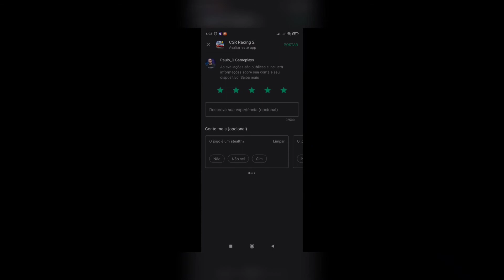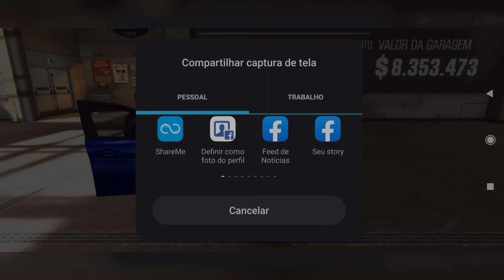CSR Racing 2: History Mode #5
Dispare pelos rankings com um supercarro personalizado no CSR 2!

CSR Racing 2: o próximo capítulo do consagrado jogo de corrida de arrancada, agora com modo RA!

Com gráficos que redefinem o gênero, o CSR2 oferece corridas de arrancada realistas ao alcance dos seus dedos. É a celebração do automobilismo que cabe no seu bolso! Os jogos de corrida nunca foram tão realistas. Personalize seus carros, corra contra jogadores de todo o mundo e conquiste a cidade!

Dispute com jogadores de carne e osso do mundo inteiro em supercarros personalizados, como a LaFerrari, o McLaren P1™, o Koenigsegg One:1 e muitos outros. Turbine e personalize suas máquinas para atingir a velocidade máxima e detonar a concorrência nos eventos globais para equipes. Alimente sua paixão pelos últimos modelos dos carros mais incríveis do planeta. Os outros jogos do gênero vão comer poeira! Baixe este grande jogo de corrida gratuitamente, comece a colecionar supercarros e caia na pista!

AS LENDAS SÃO ETERNAS!
Prove que você merece o incrível McLaren F1 restaurando alguns dos carros mais lendários já produzidos. Assuma o volante de um Saleen S7 Twin Turbo, um Lamborghini Countach LP 5000 Quattrovalvole, um Pontiac GTO ""The Judge"" 1969 ou um Aston Martin DB5. Aprecie os detalhes deslumbrantes da Ferrari 250 GTO ou do Bugatti EB110 Super Sport. São 16 lendas para despertar novamente seus sonhos juvenis. Personalize seus carros, traga-os para a pista e mostre que é o melhor piloto de arrancada!

GRÁFICOS DE ÚLTIMA GERAÇÃO
O CSR2 vai mudar o que você imaginava possível em jogos de corrida de carros para dispositivos móveis. Com técnicas de renderização 3D avançadas, o jogo traz os carros mais bonitos e autênticos da atualidade. Quando se trata de jogos de corrida, não dá para ser mais realista do que isso!

CARROS DE PRIMEIRA
Colecione os supercarros dos seus sonhos em uma garagem enorme! O CSR2 tem mais de 200 veículos licenciados oficialmente por fabricantes de renome mundial, Ferrari, Porsche, Aston Martin, McLaren, Bugatti, Lamborghini, Pagani e Koenigsegg. Nosso jogo de corrida tem carros novos e rápidos de sobra.

CONFIGURE E PERSONALIZE
Personalize seus carros com muitas opções de cores, rodas, pinças de freios e interiores com um configurador avançado, exatamente como na vida real. Escolha envelopamentos e placas personalizadas para deixar tudo do seu jeito. Melhore seus carros gratuitamente e desbloqueie melhorias poderosas para levar sua máquina a um novo patamar!

CONQUISTE A CIDADE
Participe de batalhas de equipe individuais em cenários deslumbrantes. Chegue ao status de profissional derrotando as melhores equipes na cidade. Fique de olho nos eventos eletrizantes e fature dinheiro para melhorias ou peças raras grátis.

CORRIDA EM TEMPO REAL
Concorra com oponentes de todo o mundo ou participe de desafios em tempo real. Mostre sua habilidade em corridas de arrancada multijogador. Domine cada carro para sair na frente.

OSTENTE SEUS CARROS COM O MODO RA
Seus carros ganham vida com o sensacional recurso de realidade aumentada! O modo RA do CSR2 deixa os outros jogos de corrida comendo poeira. É uma experiência de RA totalmente realista em um jogo de corrida de carros!

Assuma o volante e pise fundo neste jogo gratuito de corridas de arrancada! Baixe o CSR Racing 2 gratuitamente AGORA MESMO!

ATENÇÃO! É necessário ter mais de 13 anos para jogar. O CSR Racing 2 é grátis, mas tem itens que podem ser comprados com dinheiro de verdade. É possível ativar ou desativar essas compras no menu de ""Restrições"" do dispositivo.

Para impedir compras não autorizadas, selecione ""Definir ou alterar PIN"" no menu de configurações do Google Play, crie um PIN e ative a opção ""Usar PIN para compras"". Será necessário digitar o PIN antes de cada transação.